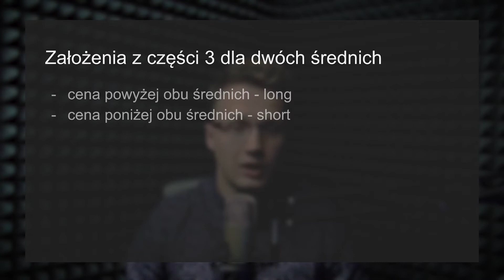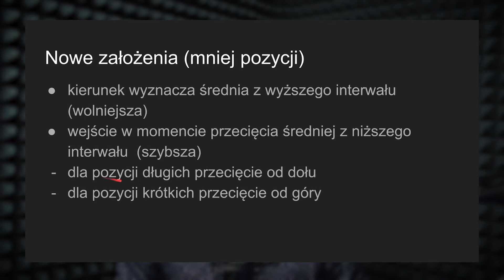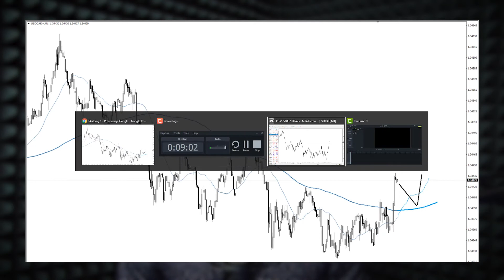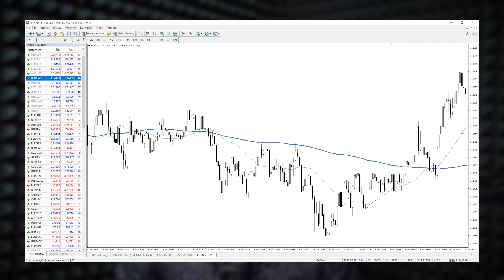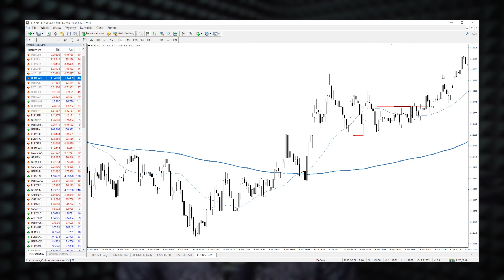Prosta strategia scalpingowa - część 2 | Strategie inwestycyjne Forex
Najnowszy odcinek z cyklu nagrań o scalpingu, w którym Łukasz Stefanik pokazuje sposób na zmodyfikowanie strategii z poprzedniego odcinka opartej na średnich kroczących, co sprawi, że liczba zagrań będzie mniejsza, ale zwiększy się ich skuteczność.